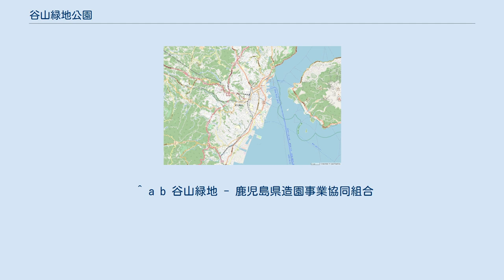谷山緑地公園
谷山緑地（たにやまりょくち）は、鹿児島県鹿児島市谷山地区にある緩衝緑地である。
通称、グリーンベルト。
 1950年代以降の海岸埋め立てによって造成された木材・工業団地や県道郡元鹿児島港線(産業道路)と背後の住宅・文教地区を遮断するための緩衝緑地として、1971年に鹿児島県によって造られた。
東開町の木材港入口交差点から南栄5丁目の交通安全教育センター前まで、永田川をはさんで前述の県道(産業道路)に沿って細長く帯状に広がっている。
 ヤマモモやマテバシイなどの高木約2700本とキョウチクトウなどの中低木約4500本をはじめとして、ツツジなどの低木やヤシの木が植えられている。
また、遊歩道の周囲には85,000㎡の芝が敷かれている。
緑地内には遊具施設とトイレが4か所ずつ設置されているほかベンチや健康遊具なども多数設置されており、地域住民や工場労働者の休憩・レクリエーション・散歩・ジョギング・森林浴の場として利用されている。
 南北に伸びる緑地を挟んで西側(中山方向)には住宅地が、東側には工業地が広がっている。
 ^ a b c “谷山緑地（緩衝緑地）”. 鹿児島県 (2016年12月6日). 2018年3月18日閲覧。
 ^ a b 谷山緑地 - 鹿児島県造園事業協同組合